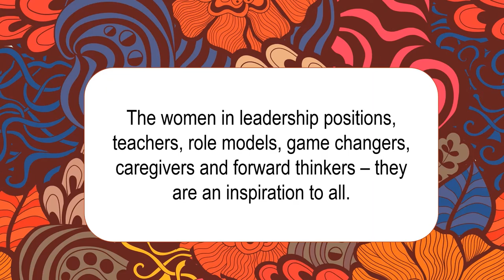Happy Women’s Day - Choose to Challenge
ITC Infotech wishes all a very Happy Women’s Day.  Watch some of our employees sharing their perspectives on the significance of the women’s day and how they chose to challenge.